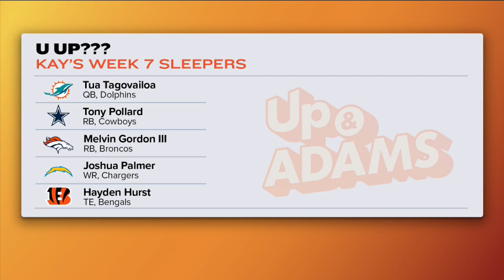Kay Adams Week 7 Fantasy Football Sleepers! | Up and Adams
Kay Adams and her fantasy football thoughts are back! On the latest episode of 'Up And Adams' Kay discusses some of her fantasy football thoughts for week 7. Kay Adams goes over her favorite sleeper picks this week from some receivers with new opportunities to a running back in a big role and a tight end trying to get some catches. Who are your favorite fantasy football sleepers for week 7?